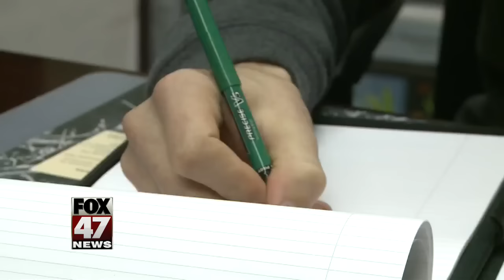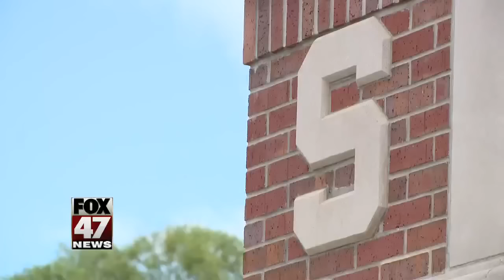MSU Police say department is prepared for an attack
The intentional attack at Ohio State University has students and universities across the country on edge. At Michigan State University, there's an alert system similar to the one Ohio State used to warn students and faculty - but MSU police say that system is only as effective as students and staff make it. FOX 47's Faith Miller spoke to police and the student body president about what the public can do to help keep campus safe.